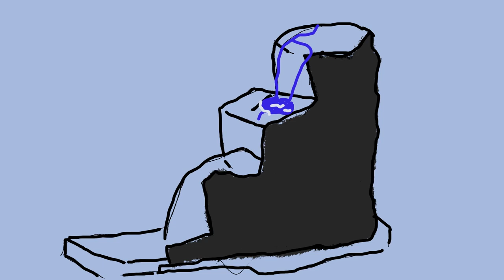Animacja 2D effects Warsztaty dla dzieci i młodzieży, szkoła sowa edu